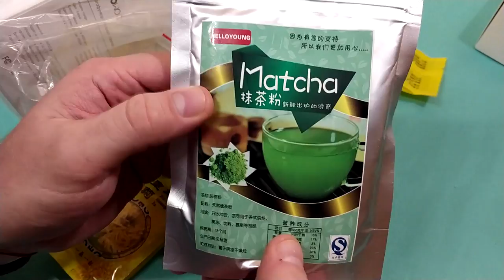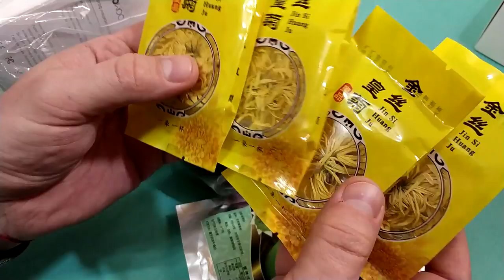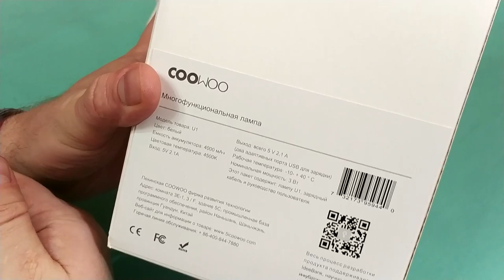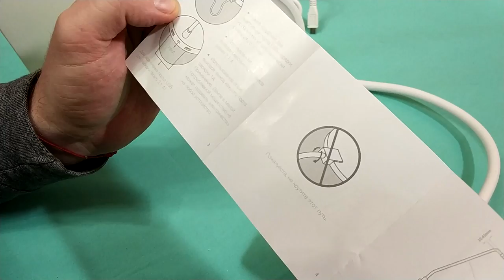Лампа Xiaomi Cowoo U1 и разные чаи из магазина JD ZTD#374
. 🔥 В этом видео распакуем несколько посылок из магазина JD, лампа и несколько разных чаев, если кратко, то лампа мне просто ужас как понравилась, пользуюсь ей ежедневно! Заряжал пока только один раз. А вот с чаями не так обстоят дела, по скольку я не особый ценитель чаев я их раздарил, а вот себе оставил только Matcha - он имеет слабительные свойства, по скольку сейчас худею, оставил себе, пью по немногу :)

★ 10 видов различного вкуса Чай китайского высшего сорта и приготовленный чай Pu'Er